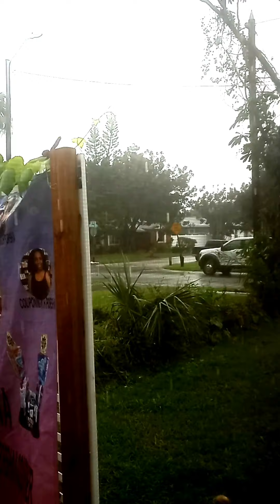Nicole has land in my garden yall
I went ahead and harvest some of my turnips for dinner tonite and check on my broccoli